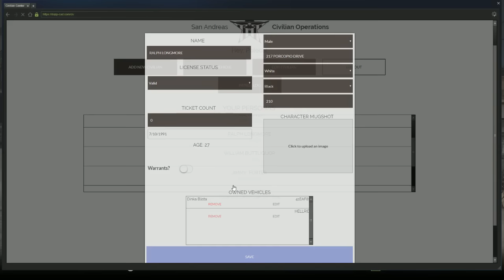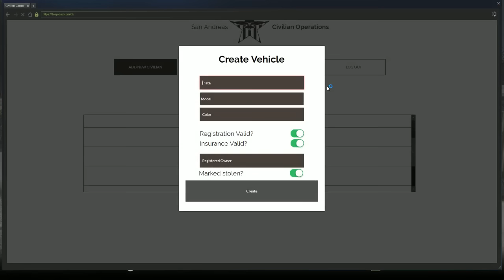DOJ Cops Role Play Live - Double Robberies (Criminal)